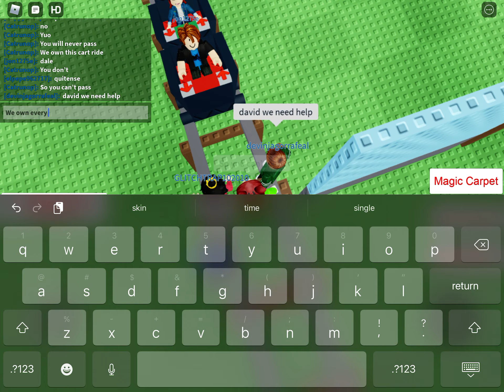Making roblox players suffer in cart ride